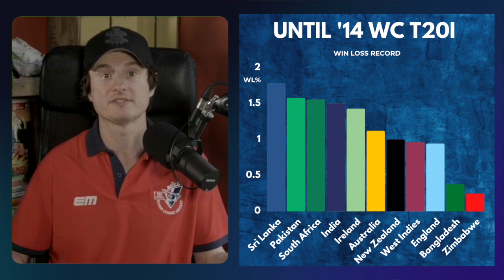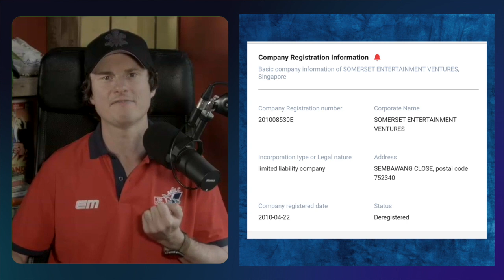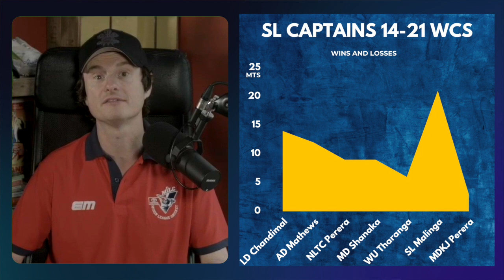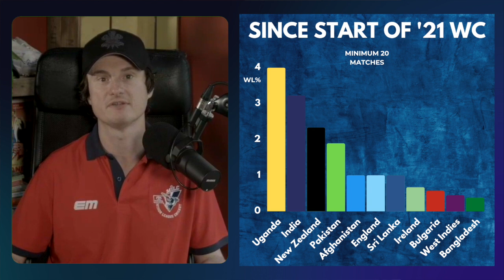Sri Lanka's rebuild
Jarrod looks out Sri Lanka's T20I record over the year.